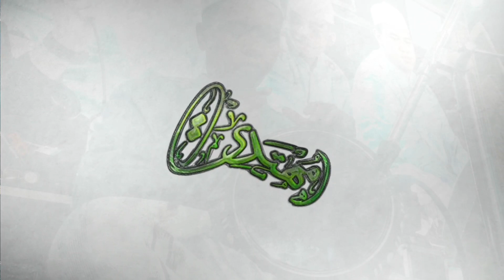Roasting Vocal - Joko Tingkir | Darbuka Muhtadiy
HEBOH! ROASTING VOCALIS - JOKO TINGKIR || MUHTADIY

Budayakan Like Komen & Share ke teman kalian masing-masing.

Terimakasih